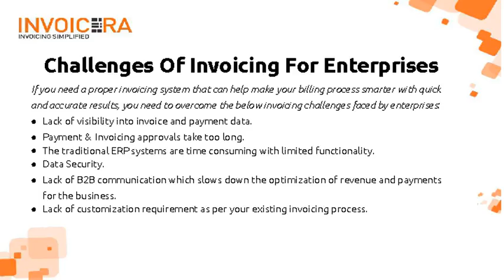Why Enterprises Need Custom Billing Solutions?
Invoicera provides the customized billing software solutions to overcome the challenges of invoicing for enterprises. The invoicing challenges lack customization requirements, visibility, B2B communication, inaccurate billing and complexity in the workflow management. Get the quick and accurate results with the right selection of custom billing software. Trust the invoicing solution that adds customized benefits to your business needs. The custom billing software designed for integration with legacy systems with complete B2B communication. The enterprise billing software improves productivity receiving payments globally. Get the efficient hosting business to your customers and branding solutions.